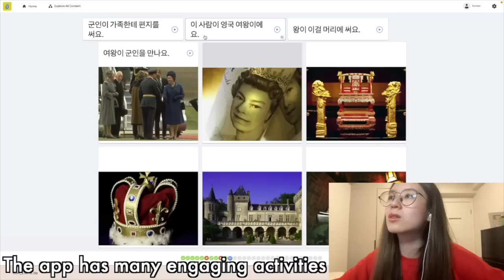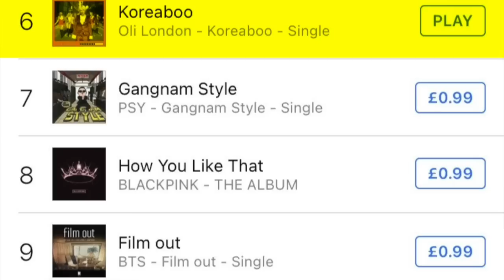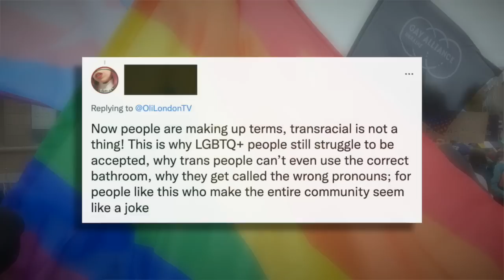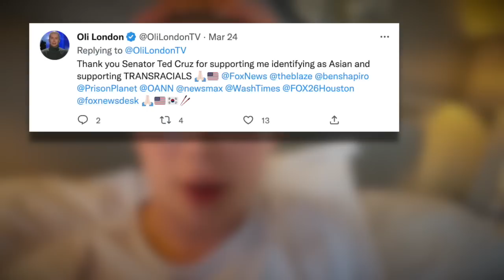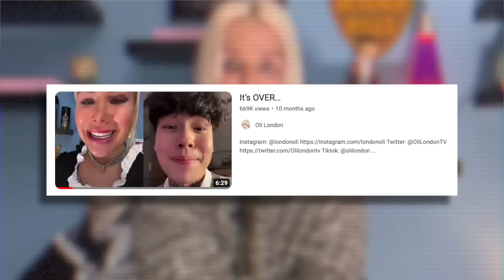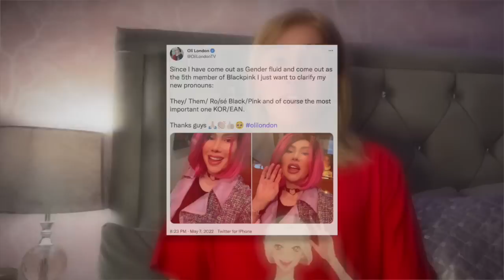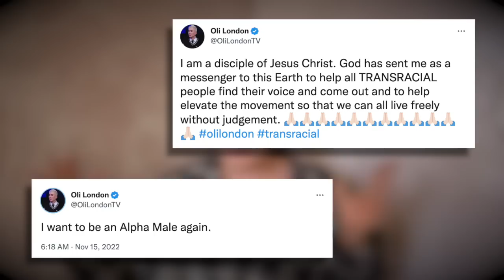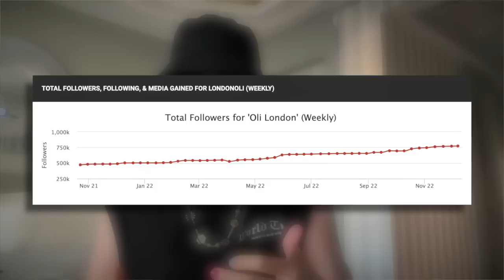OLI LONDON IS BACK...as a conservative politician?!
Hey guys, I'm back with another video on Kpop's most dreaded fan, Oli London. After becoming known as the obsessed fan of BTS' Jimin, Oli then went on to "become transracial" and transgender (specifically "becoming" Blackpink's Rose), causing widespread outrage. But just when everyone thought things couldn't get any crazier, Oli recently made a 180 degree switch and came back... as a conservative christian politician (or so he claims)! In this video we will be covering Oli's various transformations and talking about what he has been up to since becoming a conservative.

Timestamps:
00:00 Recap and intro
03:14 Oli tops the charts?
05:03 "Becoming Korean"
14:24 Oli finds Christ
19:06 Koreaboo cover

Credits:
- Research by: Evangeline, Becs
- Editing by: Evangeline
- MV dancers: Anlu, Anonymous (she does not want to be named 😂)
- MV Cameraman: Kobe